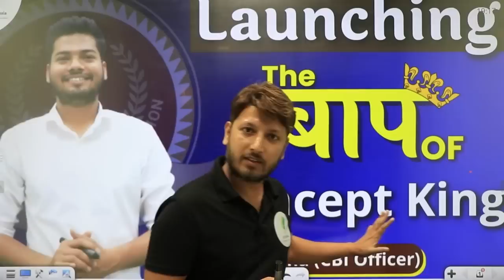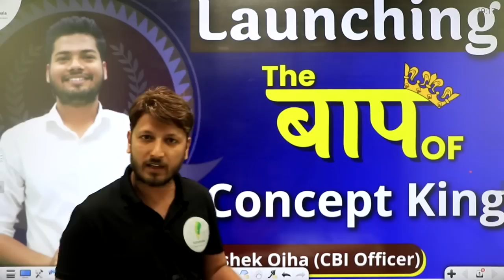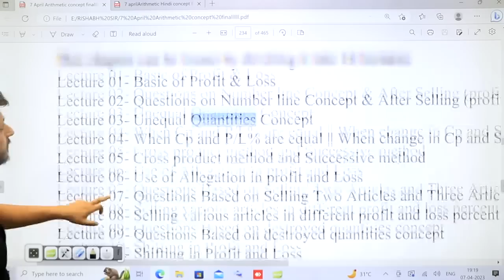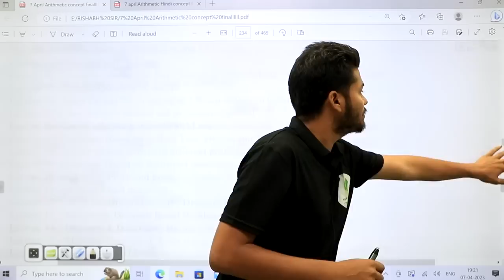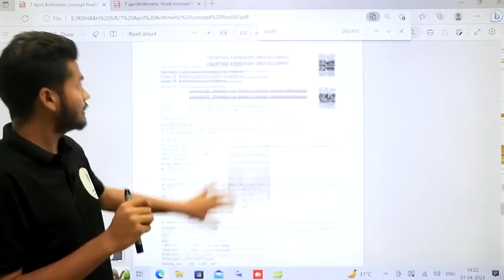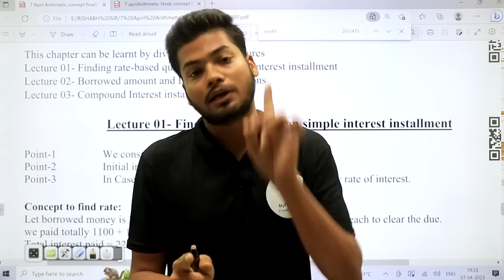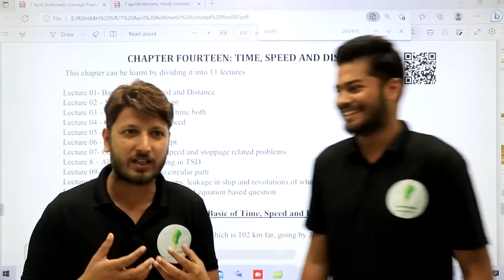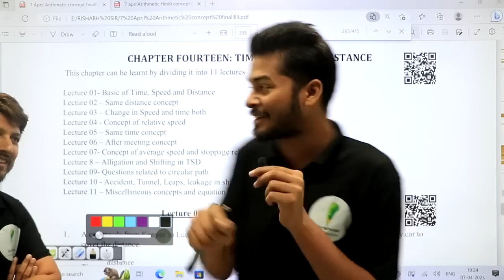Launching The बाप of Concept King | Abhishek Ojha (CBI Officer) 🔥🔥🔥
Frequently Asked Questions:
1-Is it a Complete Solution for English Grammar?

2- What is new in this Book which other books are not offering?

3- Why is it so special ?

4- Are toppers recommending this book?

5-How this Book will resolve our doubt ?
there is a three layer doubt resolution tab:
1- we have solved all the questions which are present in this book which are accessible to you with a touch of a button.
2- we have created a group (not like facebook and telegram) which is controlled by us to solve your doubt. This group will enable you to ask doubt and connect with other aspirants who are preparing for ssc exams. Toppers are accessible in this group to guide you throughout your preparation.